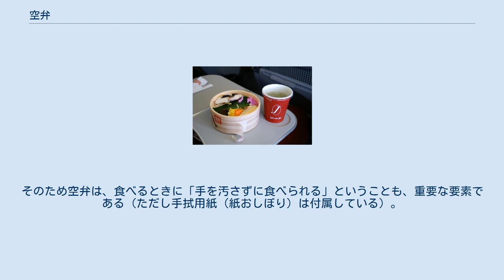空弁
空弁（そらべん）とは、日本の空港内で売られている弁当を指す呼称。
2000年代になって急速に定着した用語である。
 空弁 2003年（平成15年）頃から、空港内で空港周辺地域の名産品などを食材として採用し、各空港ごとの独自色を強く打ち出した弁当が販売されるようになり始めた。
 背景としては、運賃競争の激化に伴って経費削減のために、国内線の機内食が廃止されたことや、航空券のインターネット予約の普及（電子航空券化）などで、空港内で滞在する時間が短くなったために、弁当を購入して航空機内で食べる人が増えたためといわれている。
最近になって人気商品化しデパート・スーパーマーケットなどの駅弁セールで、駅弁と伴に販売されることが増えてきている。
 「空港の弁当」であるため、鉄道駅の「駅弁」をもじって、「空弁」と呼ばれるようになった。
登場当初は「くうべん」と呼ばれたこともあったが、「くう」が「食う」に通じることから、現在は「そらべん」という読み方に落ち着いている。
フジテレビ系列の朝番組『情報プレゼンター とくダネ!』は2004年（平成16年）1月13日に「空弁」を扱い「2004年12月2日に「『空弁』と名付けたのはこの番組だ」と報道したが、実際には2003年（平成15年）以前 から、既に「空弁」という言葉は使われていた。
 製造・販売元は航空会社の系列会社など、空弁専門業者が多いが、一部の地方空港では、地元の駅弁業者が調製した元から、駅弁として著名な弁当が空弁として発売されていることもあり、こうした場合、空弁は駅弁との区別が曖昧となる。
主な例としては、秋田空港の鶏めし（大館駅・花善）や神戸空港の肉めし（新神戸駅・淡路屋）などがある。
ただし空弁と呼ばれるものは、駅弁と比較した場合、以下のような特徴がある。
 JR優等列車（新幹線・在来線特急）車内に比べ、気密性が高くシートピッチの狭い機内へ持ち込んで、1時間程度の飛行中に食べられるように、次のような配慮がされている。
 空弁は、ロビーや持ち帰りで食べる場合もあるが、航空機内で食べられる場合もある。
機内での食事は、列車の旅と異なり、洗面所はトイレ内で、トイレもJR・私鉄の列車と比べて狭いため、洗面所の利用が比較的不便である。
そのため空弁は、食べるときに「手を汚さずに食べられる」ということも、重要な要素である（ただし手拭用紙（紙おしぼり）は付属している）。
 なお機内では、客室乗務員が空弁を食べる乗客に茶を供することがある。